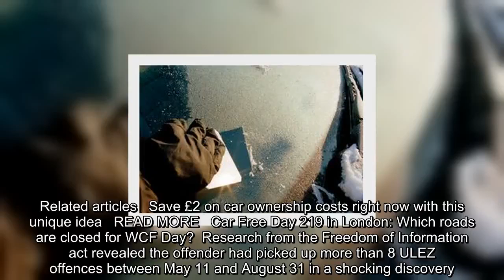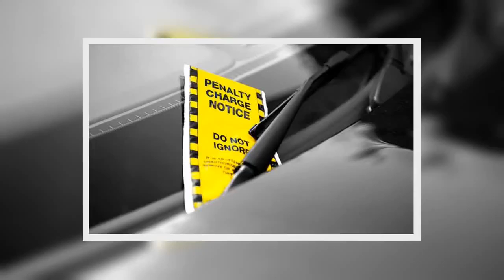✅ One driver has been fined over 80 times for this same offence - 200,000 motorists billed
✍   The driver's fines could total £13, after being handed notices for failing to pay the daily Central London ULEZ charge which was introduced in April.The 81 offences paid at the maximum fine for car drivers of £16 would see the motorist forced to pay a massive £12,96. Related articles   Save £2 on car ownership costs right now with this unique idea   READ MORE   Car Free Day 219 in London: Which roads are closed for WCF Day?  Research from the Freedom of Information act revealed the offender had picked up more than 8 ULEZ offences between May 11 and August 31 in a shocking discovery.Of these almost 32, drivers received more than one ticket since the ULEZ was first launched. The penalty notices have generated over £.5million in revenue through extra fines for those who haven’t paid their initial charges.June was the highest offending month with over 7, penalty charge notices issued, generating almost £4million. READ MORE:You could get paid £2, by getting rid of your car todayThe ULEZ w ...